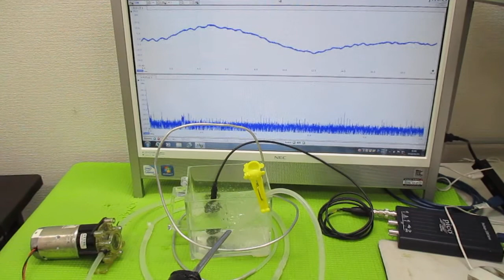オリジナル超音波実験 ultrasonic-labo